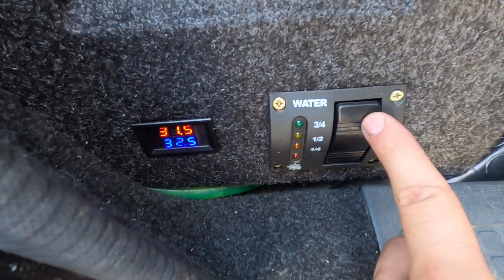Impianto acqua calda su fuoristrada camperizzato | Installazione boiler inox su camper 4x4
Il mio fuoristrada camperizzato ha un serbatoio inox per l'acqua sanitaria, in modo da poter fare la doccia. Visto che spesso il meteo è freddo, ho costruito un impianto per fare l'acqua calda sul fuoristrada camperizzato.

Un boiler nautico da 10 litri riscalda l'acqua pulita, utilizzando uno scambiatore di calore collegato all'impianto di raffreddamento motore del Nissan Patrol camperizzato.

Il serbatoio inox è stato installato sotto ai sedili posteriori del fuoristrada camperizzato. Riguardo a questo argomento, ho realizzato un video apposito

Il video mostra alcuni passaggi della costruzione dell'impianto per generare acqua calda sul fuoristrada preparato per i viaggi.